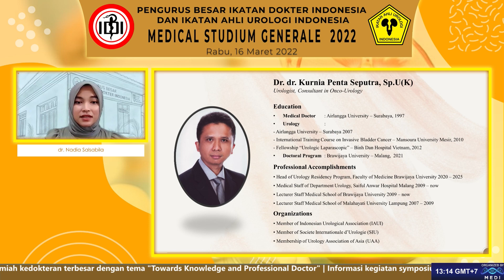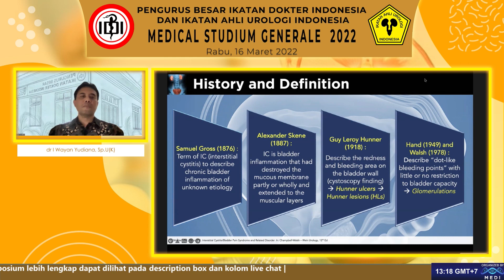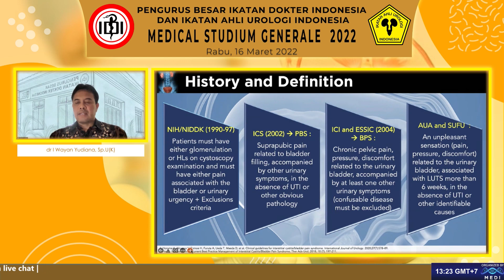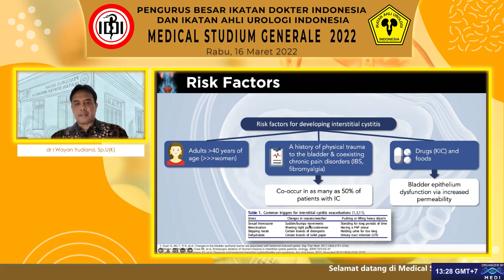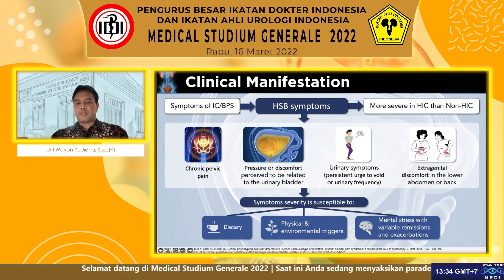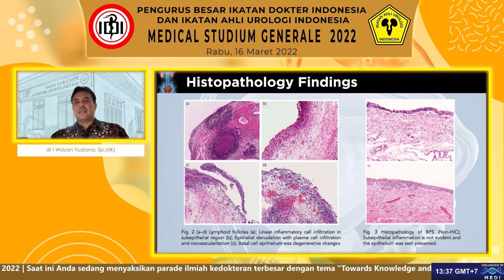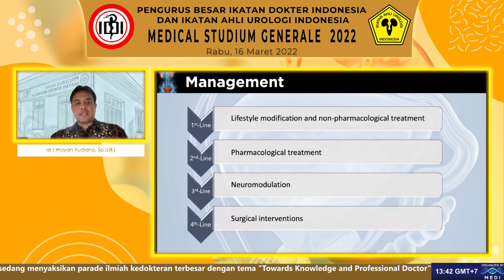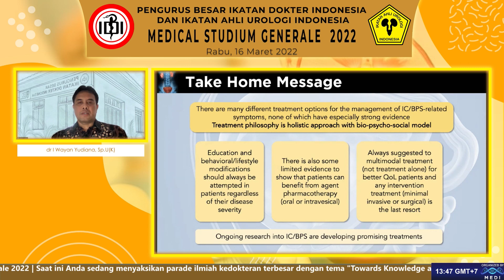New Perspectives in Intertitial Cystitis Management